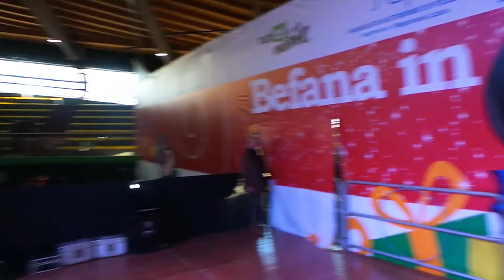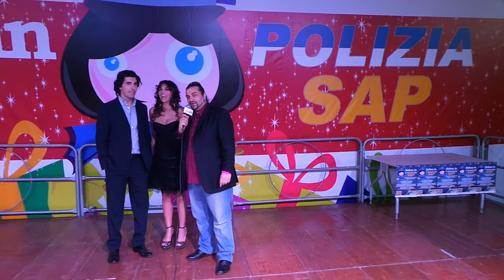Befana in Polizia SAP - Emanuela Tittocchia e Fabrizio Pacifici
A Ostia l'evento Befana in Polizia SAP presentato da Emanuela Tittocchia e Fabrizio Pacifici.